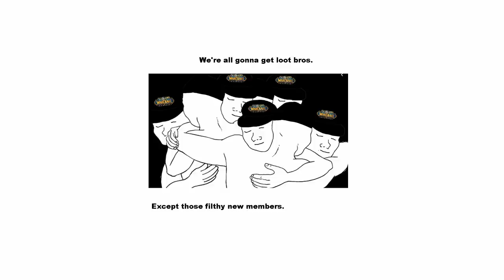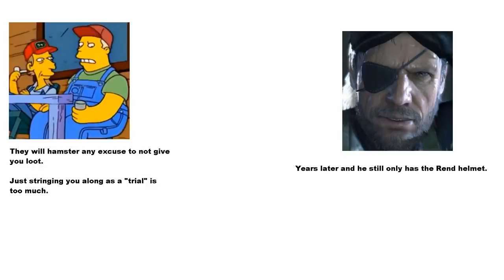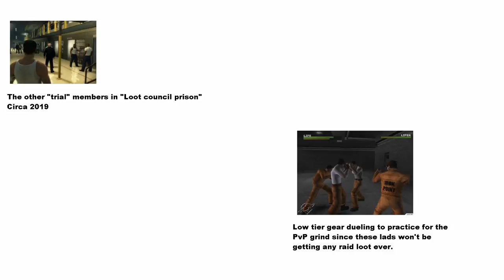WoW Classic Guild Guide - Avoid Bad Guilds. Red Flags to Avoid. Don't Let Guilds Do This To You.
Avoid bad guilds with this guide for World of Warcraft Classic. You should NEVER let guilds do these things to you. If ANY of these red flags present themselves, /gquit IMMEDIATELY. I've analyzed guild experiences from countless youtubers, streamers, and myself over 15 years to create this one of a kind guide that outlines what to avoid and what will happen if you don't. Never submit yourself to loot council unless you're close friends with the guild master. Never allow yourself to be a trial member while afk players get all the loot. Always make sure that leaders outline the rules if you're rolling for loot, and the SECOND they lie to you, leave the guild. Do not waste time with scummy players.

🐦Twitter (I don't have access till I can afford a phone.)  I might resort to using if I can't get the other unbanned

Top donators:
Kelsipher  $172
Saud  $130
TheLexiphane  $50
GetGoodMate  $22

⛔️RULES: Just be a chill gamer bro.

My youtube channel is devoted to providing Video Game walkthroughs, gameplay commentaries, reviews of video games, and gameplay reviews.

This video has video game commentary gameplay by me,  my channel name for authenticity, and as for using the video game visuals, player made moments, though existing in the confines of a product, belong - in a limited manor - to the creator of those moments. This is completely unique, as I talk over the game, as well as have my channel name overlaid in the video the entire time.  I created this video and I own all rights to all content in this video.